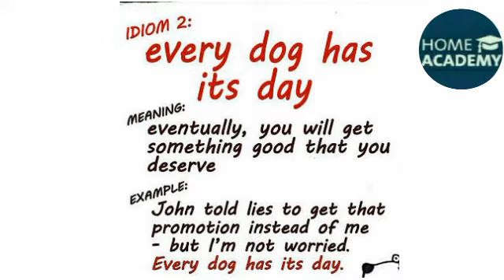English homeacademy jkssb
English